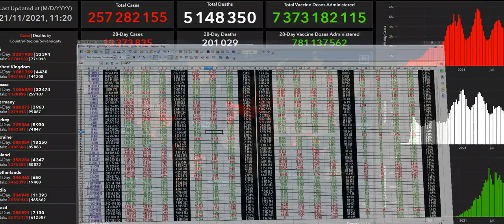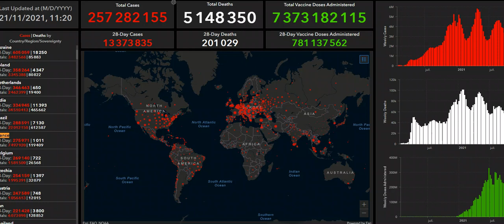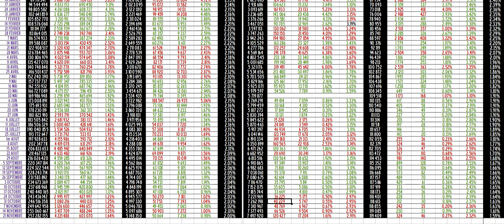Coronavirus : le point sur l'épidémie en France et dans le monde, en date du 21 novembre 2021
Le nombre de cas réaugmente